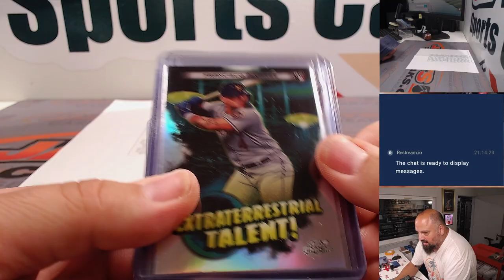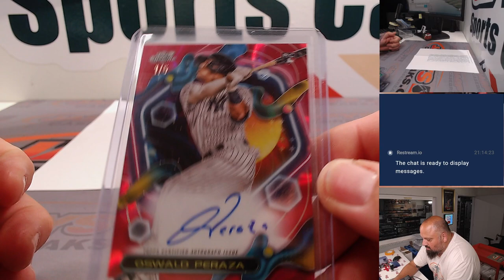RECAP - Su, 09.03.23 - Fanatics Live: 2023 Topps Cosmic Chrome 6-Box 1/2 Case Break PYT #6